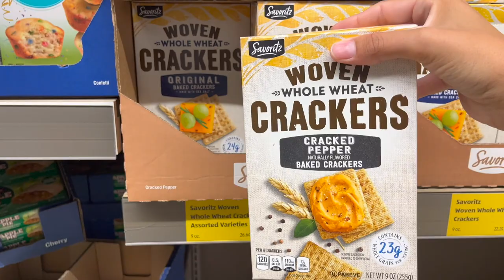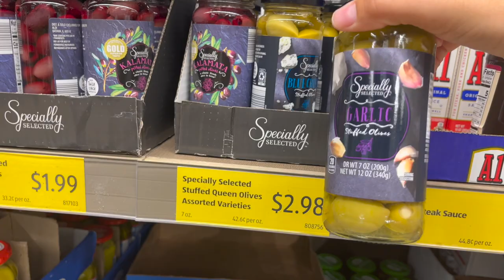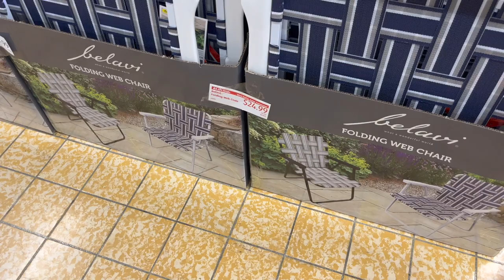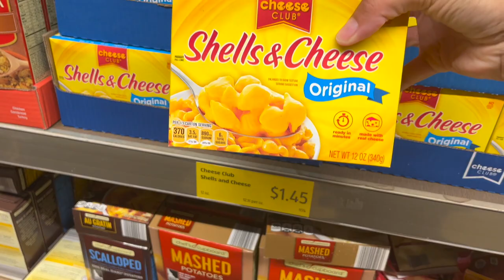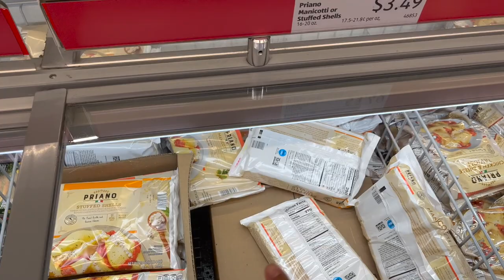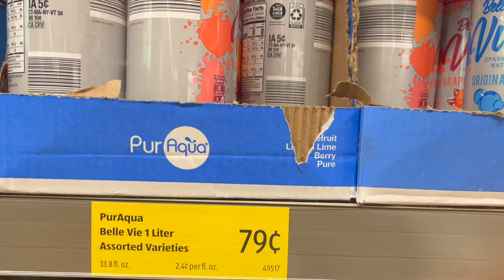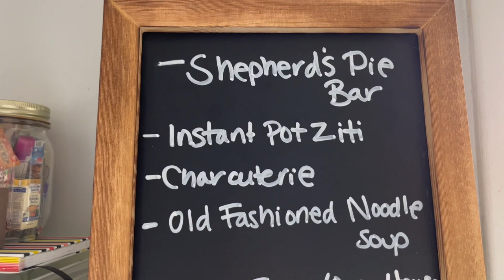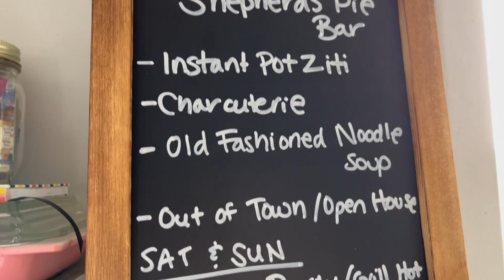Red Stickers for the WIN! ALDI Weekly Grocery Haul June 2022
Old Fashioned Noodle Soup:
This is a family favorite and a family recipe:

1 large white onion, diced
12 oz Salt Pork
7-8 large russet potatoes, diced
8 cups water (6 to begin, 2 later)

Brown diced salt pork, add in onion.  Sautee together.  When onions are tanslucent, add in 6 cups water and the potatoes.  Heavily pepper (to taste).  Simmer for an hour or two.  I love to make this portion in the morning and let is go for a long time!
Eventually (at least after an hour) bring to a boil.  While its starting to boil prepare noodles.

Noodles:
2 ½ cups all purpose flour
3 large eggs
Pulse in food processor, add water to get to pliable consistency (amount will depend on climate in kitchen…. I usually do a slow drizzle from a tablespoon)

Roll onto floured surface, cut into preferred sizes (these will expand).  Drop into boiling soup, boil for a bit and then reduce heat and simmer until ready to eat.  I prefer to do this as long as possible too.  Low and slow wins for this recipe.  Salt at the end (I usually add roughly ½-1 tsp)